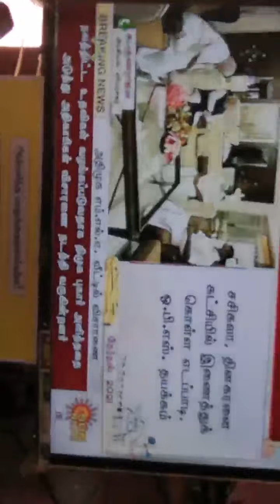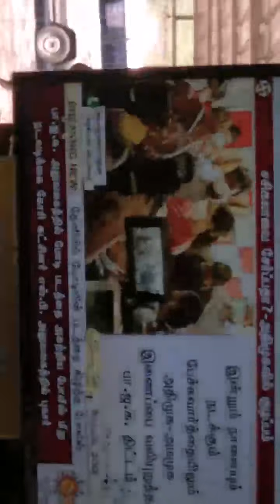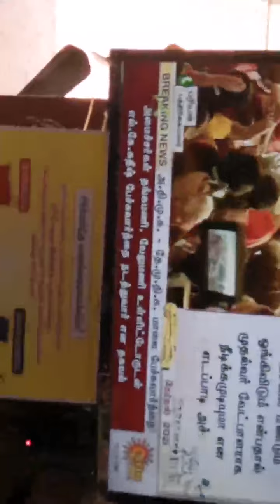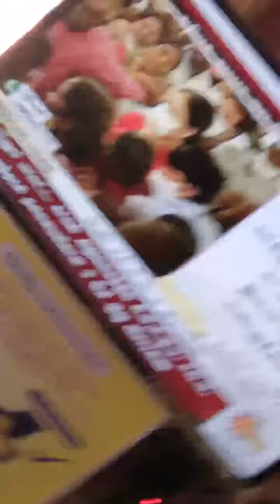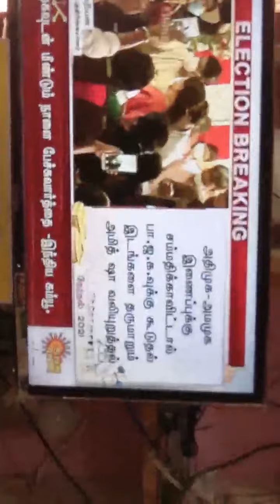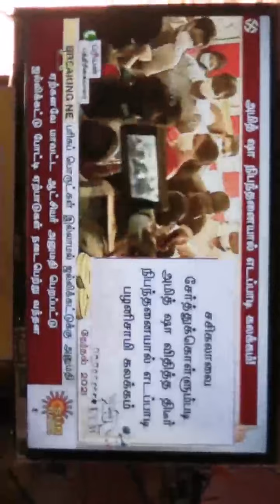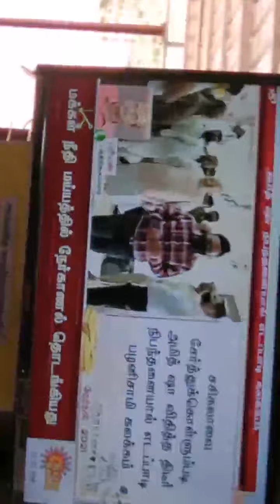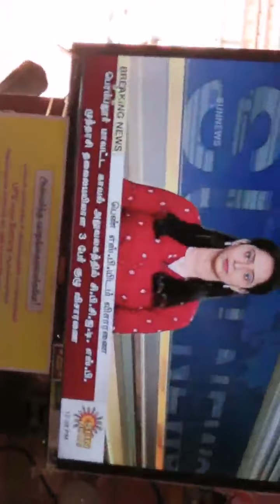அதிமுகவை நெருக்கடிக்குள்ளாக்கும் BJp